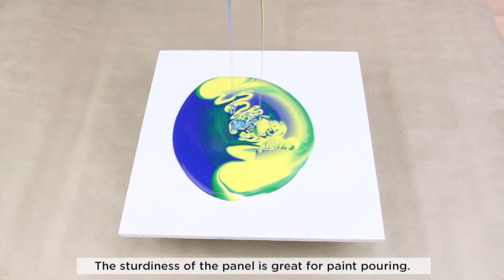Product Spotlight – Wooden Art Panel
Our Wooden Art Panel is a versatile base for a variety of fun and engaging art projects. The best part is, it has a routed hanger on the back so you can hang your masterpiece straight on the wall!

CleverPatch™ is passionate about helping teachers, educators, parents and most importantly children! We have thousands of art & craft products and just as many FREE downloads and ideas on our website.